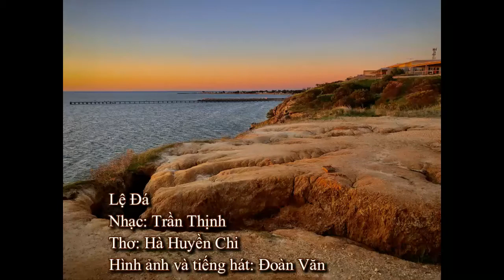Lệ Đá (Trần Trịnh)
Gom góp một số hình ảnh và tiếng hát, để nhớ lại một chút kỷ niệm vui buồn.